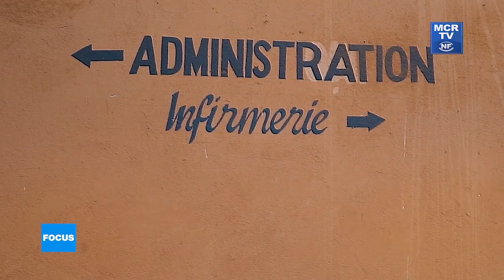Les réalités du marché modernes de Dolisie